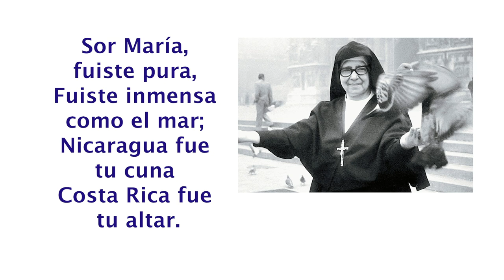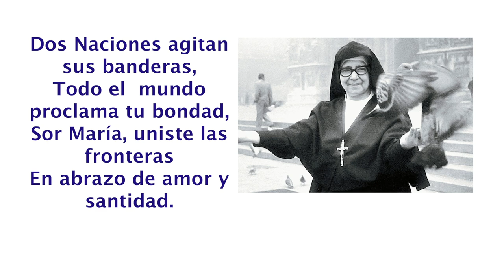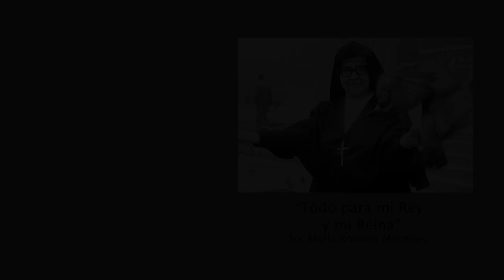HIMNO CANTO A SOR MARIA ROMERO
Himno a Sor Maria Romero

Dos Naciones agitan sus banderas,
Todo el  mundo proclama tu bondad,
Sor María, uniste las fronteras
En abrazo de amor y santidad.

Predilecta del Rey Sacramentado
La Purísima Madre te escogió
Para ser triunfadora del pecado
Conquistando las almas para Dios…

Sor María, fuiste pura,
Fuiste inmensa como el mar;
Nicaragua fue tu cuna
Costa Rica fue tu altar.

Salve, Santa Salesiana,
Arco iris de la Paz,
Centroamérica te aclama
Bello sol de Santidad.

Sor María, Ángel de Dios.